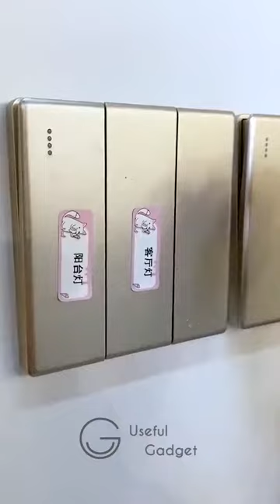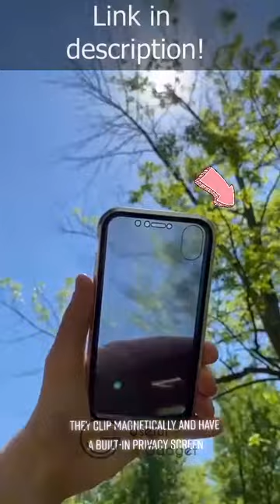Useful Gadgets Compilation! 🤩 #5 Kitchen tool, Smart Inventions, Appliances, Useful Tools 👍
useful tools, new gadgets,smart utilities,smart technology,modern technology,kitchen utensils,satisfying, smart items,useful,modern,home items,future technology,Creative Ideas That Are At Another Level. .

Useful Gadgets You Need
Products Link:
Amazon USA
Amazon India